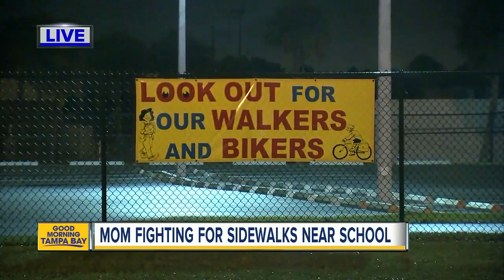East Bay H.S. mom posts video about unsafe roads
A Hillsborough mother got county leaders attention about unsafe streets on her daughter's walk to school by making a video of her child's journey and posting it to social media.